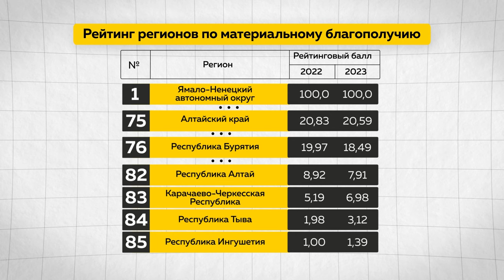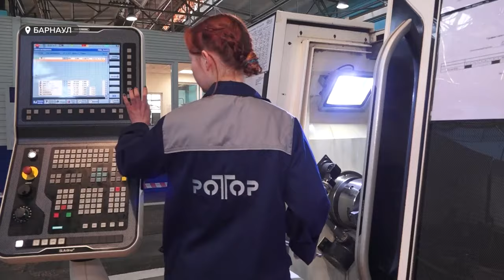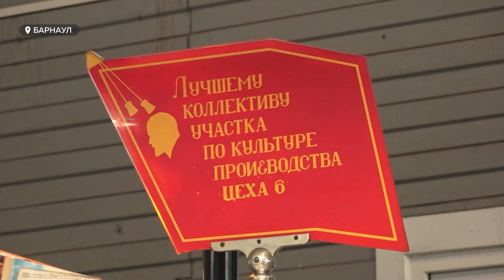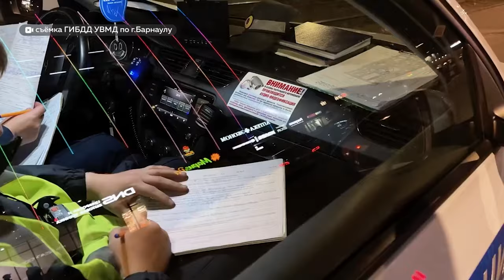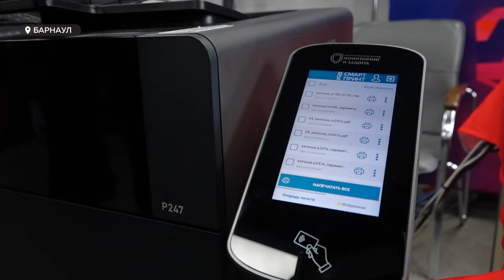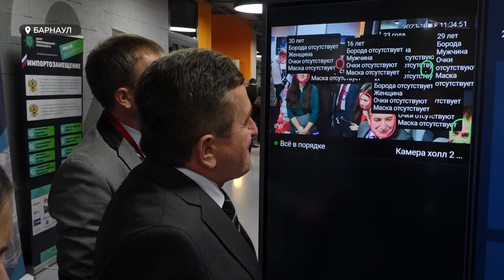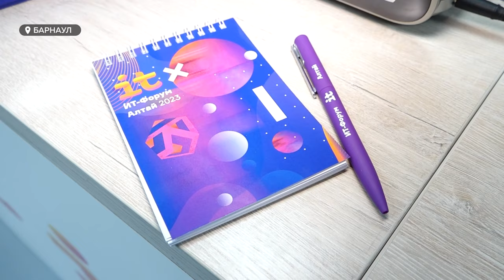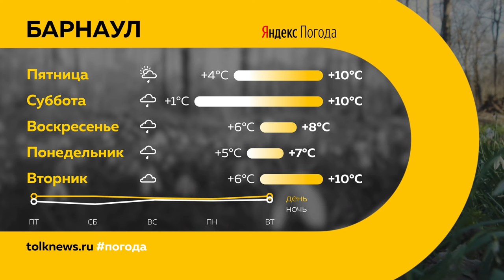"День с Толком". 12.10.2023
Смотрите в выпуске:

00:00 Анонс
00:47 Алтайский край оказался в числе худших регионов по материальному благополучию
01:45 Перспективы промышленного сектора Алтайского края
05:05 Жуткое ДТП на Красноармейском проспекте
06:35 В администрации Барнаула обсудили завершающий этап работ на путепроводе у Нового рынка
09:02 Серия пожаров
09:54 XVI-й алтайский IT-форум
12:26 Новый сквер в Новоалтайске
15:27 Футбольный клуб "Темп" выиграл Кубок Сибири
19:19 Погода